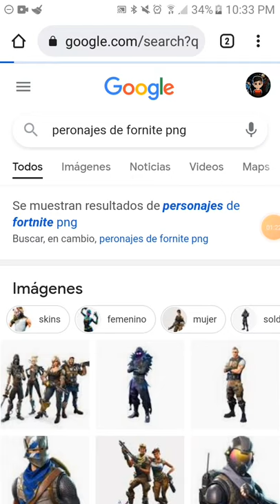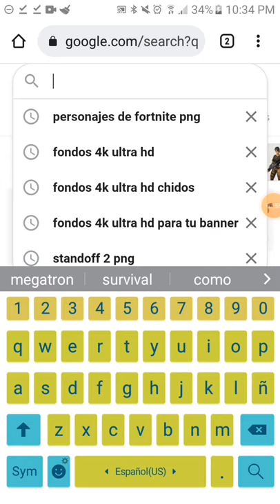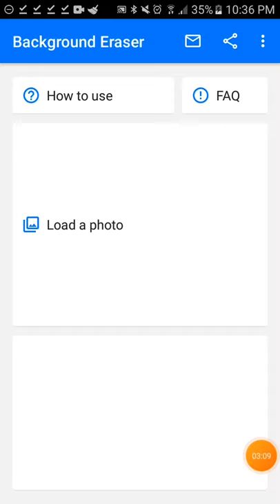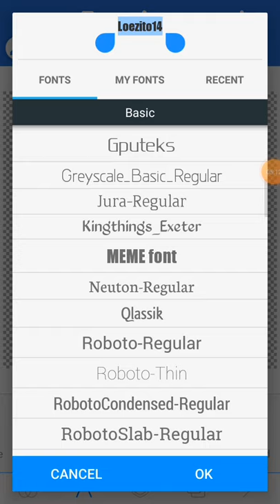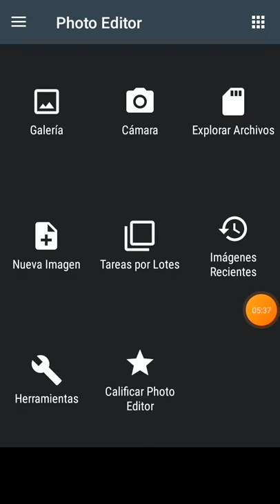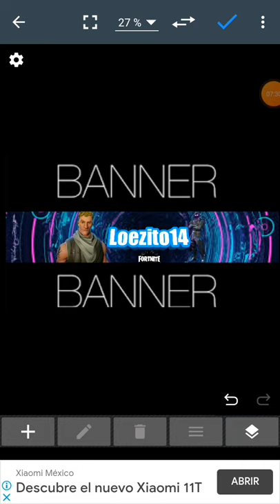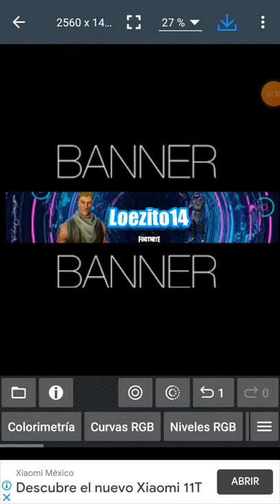COMO HACER UN BANNER 🖌 PARA TU CANAL DE YOUTUBE -TUTORIAL |Loezito14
aqui te enseñara a hacer un banner en 2021 necesitamos pixelap, google, photo editor y eraser y ver el video

¡GRACIAS!